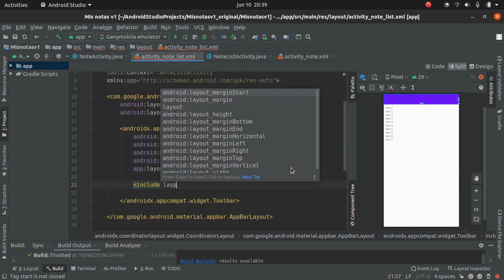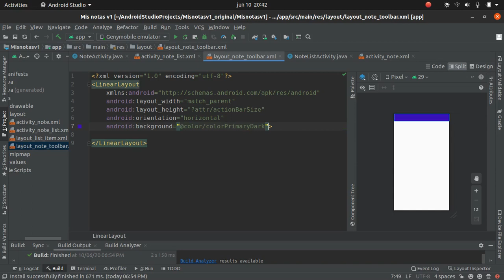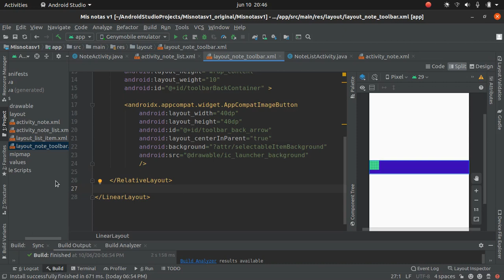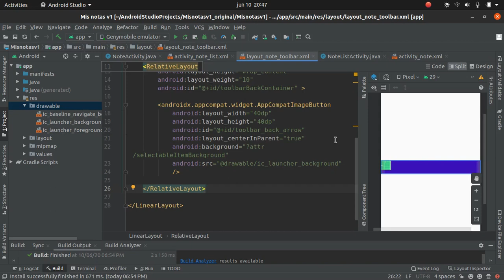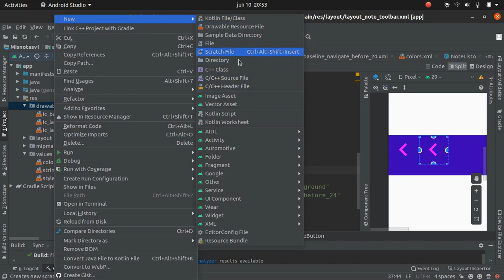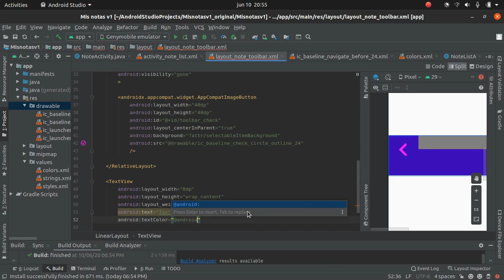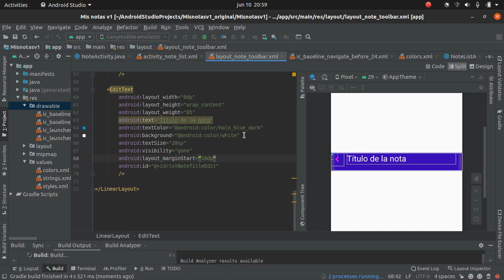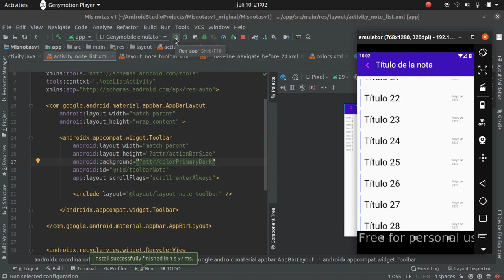Android Studio - Persistencia de datos - Parte 12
En este video agregaremos elementos de tipo VectorAsset, un TextView y un EditText que usaremos más adelante para complementar las operaciones de nuestra aplicación móvil.